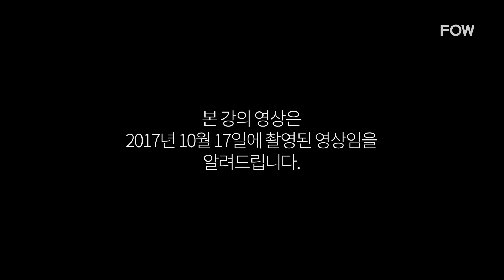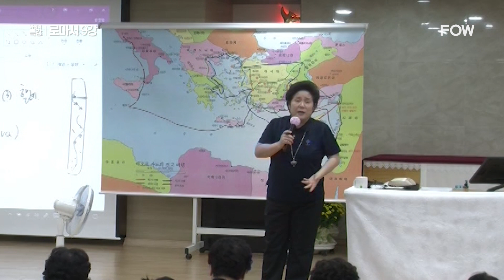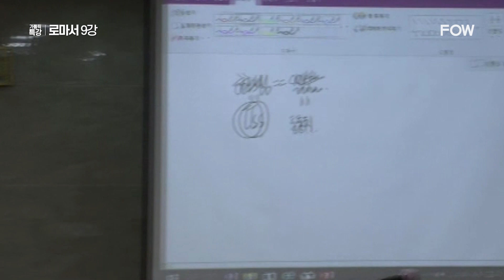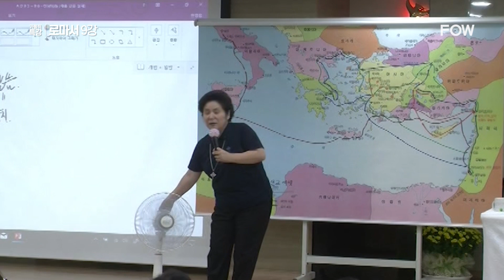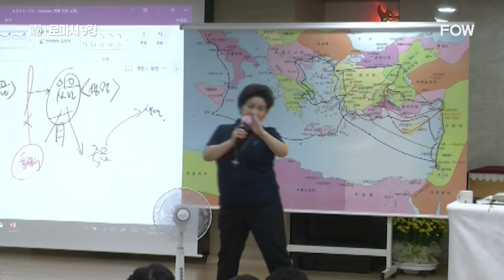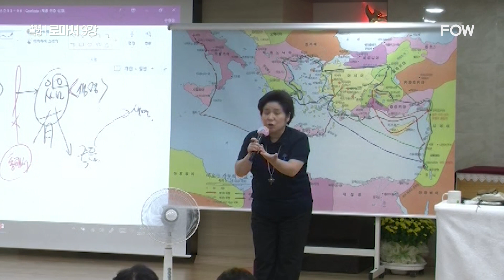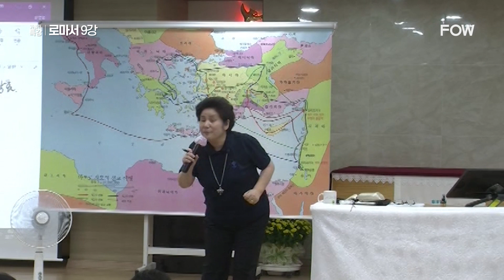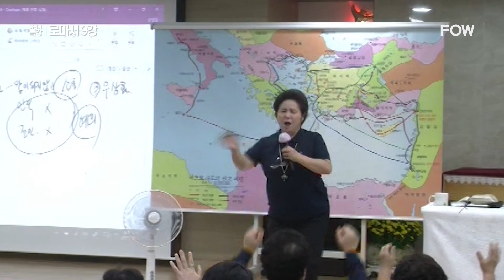[가톨릭 특강] 9강 - 사람들의 죄와 하느님의 의 (로마서 3장)ㅣ로마서 - 한영임 수산나 선교사